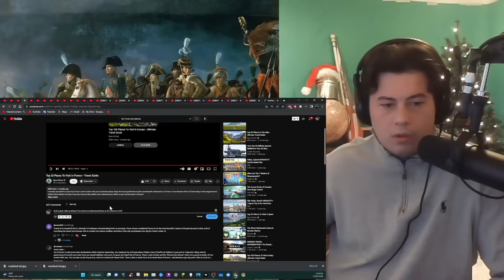American Reacts Top 25 Places To Visit in France - Travel Guide | Ryan Shirley